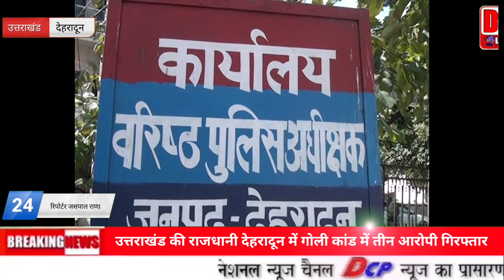उत्तराखंड की राजधानी देहरादून में गोली कांड में तीन आरोपी गिरफ्तार